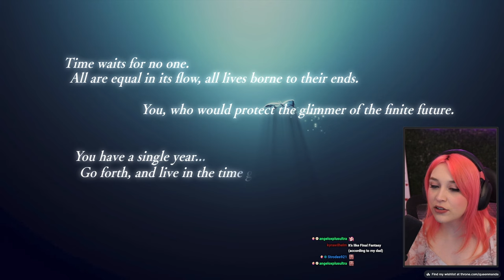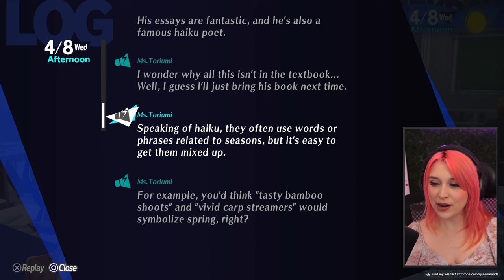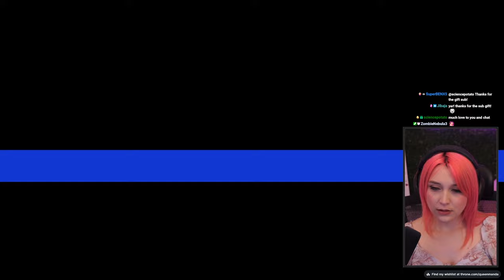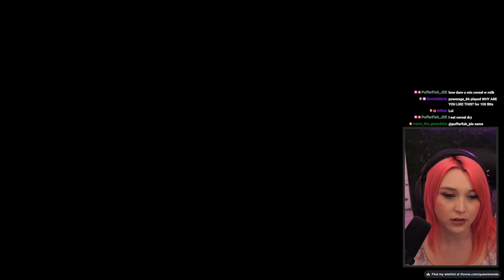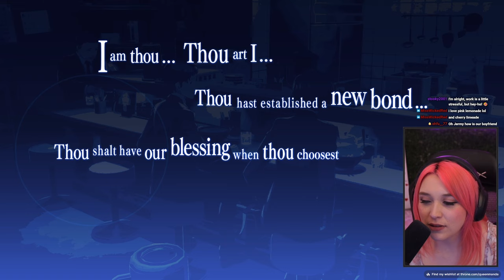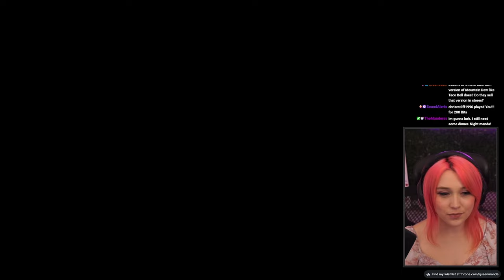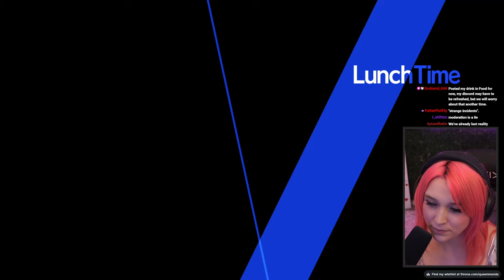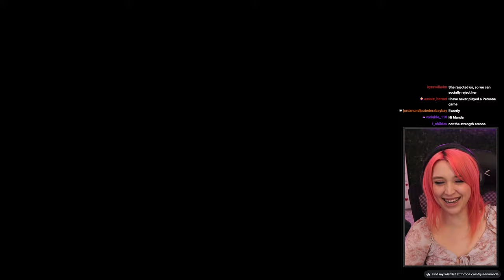This game is INSANE! | Persona 3 Reload Gameplay (Part 1)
HELLO! Welcome to my first gameplay of Persona 3 Reload! I was introduced to the Persona series back in 2020 when Persona 5 came out and was one of my first games I streamed on Twitch! Join me as I play this amazing series here on Youtube, or join us live on Twitch!